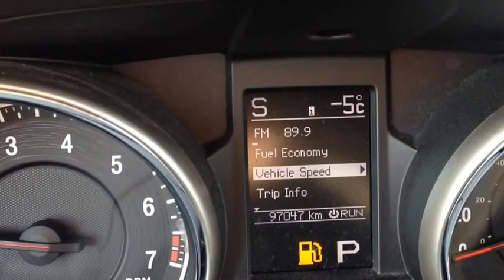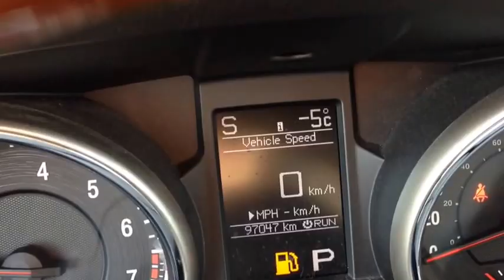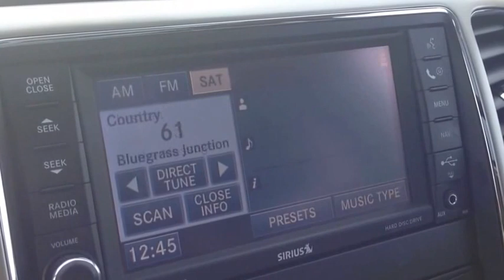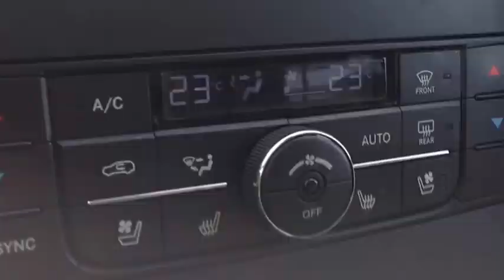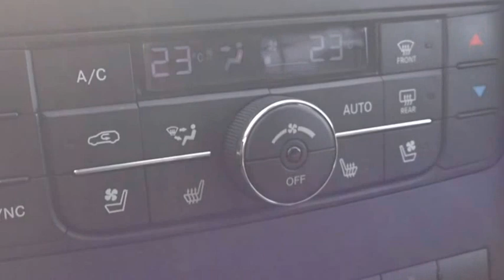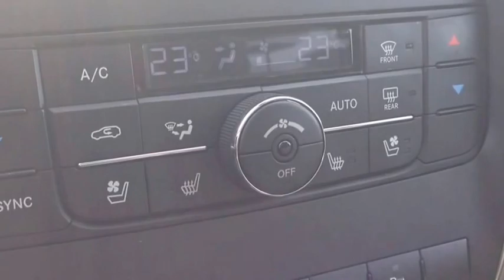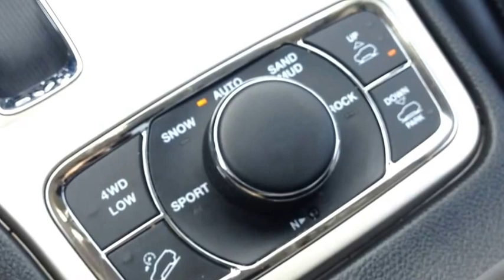2011 Jeep Grand Cherokee Overland | MacIver Dodge Jeep | Newmarket Ontario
Good Credit, Bad Credit, No Credit, No Problem! MacIver Dodge Jeep is a Dodge Dealer in Newmarket Ontario serving Newmarket, Aurora, Sutton, Barrie, Richmond Hill, Keswick, Mississauga, Orillia, Toronto, Markham, and surrounding area's for over 30 years.